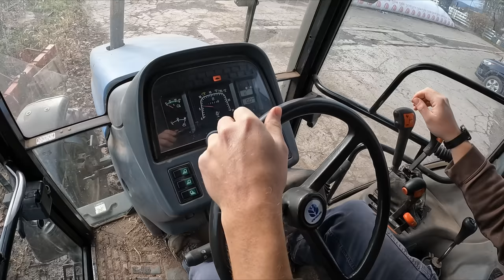Today Was An Eventful Day!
Ever wonder what its like to be a manager at a horse stable? Follow along with me as we take care of and manage over 23 Horses! And 2 Miniature Donkeys.

My name is Joel, I work and manage Sunny Knoll Stables located in North Eastern Pennsylvania. There's always something happening as we do our best to take care of these beautiful animals. Between the weather and everyday shenanigan's, who knows what is going to happen next!

In today's video we take you through the process of cleaning the stable. What we do with the manure in our stable and why we store it on a pile. Afterwards we move on to mowing more cornstalks on one of our last two fields before we finish up for the year...